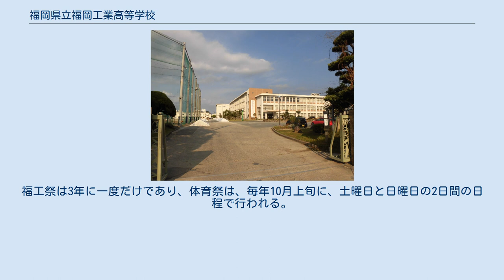福岡県立福岡工業高等学校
福岡県立福岡工業高等学校（ふくおかけんりつふくおかこうぎょうこうとうがっこう）は、福岡県福岡市早良区荒江二丁目にある共学の県立工業高等学校。
1896年（明治29年）3月に創設され、西日本の工業高校ではもっとも古い歴史を有する。
 文武両道の精神がある。
部活動においても水球部の毎年の全国大会出場や、野球部・卓球部等の運動部の活躍の他、グリークラブ（男声合唱部）の全国高等学校総合文化祭出場や、ロボット競技同好会の活躍が目立つなど部活動が盛んな学校でもある。
食堂が設置されている。
 毎年2月に開催されている吹奏楽部の定期演奏会も、福岡市やその近郊地区で多くの支持を集めており、名物行事のひとつとなっている。
 　　 全日制 定時制 水球部は1990年度（平成2年度）に高校総体で初優勝し、第45回国民体育大会（とびうめ国体）も制して2冠を達成した。
1993年度（平成5年度）に3年ぶりに高校総体で優勝した。
2010年度（平成22年度）には17年度ぶり3度目の優勝を果たし、2013年度（平成25年度）の平成25年度全国高等学校総合体育大会でも優勝した。
 野球部は過去に春5回、夏4回の甲子園出場経験があるり、三嶋一輝や中島卓也などのプロ野球選手を輩出している。
中島は福岡工業高校で初めて高校在学時にドラフト指名された選手である（ドラフト制度導入前の選手は除く）。
他のプロ野球選手は高校卒業後の進路先（大学・社会人など）を経て入団している。
 福岡工業高校の行事は、福工祭（文化祭）や体育祭などがある。
福工祭は3年に一度だけであり、体育祭は、毎年10月上旬に、土曜日と日曜日の2日間の日程で行われる。